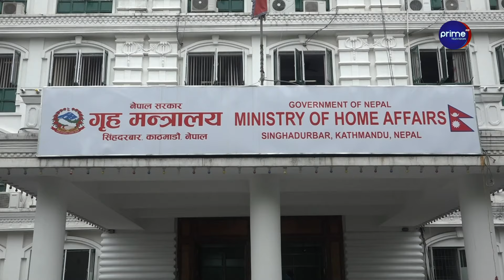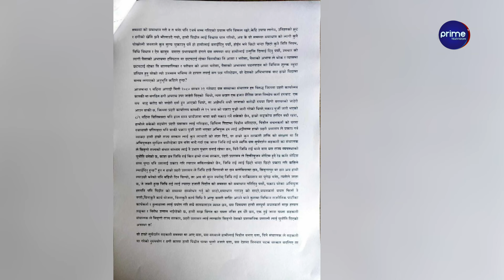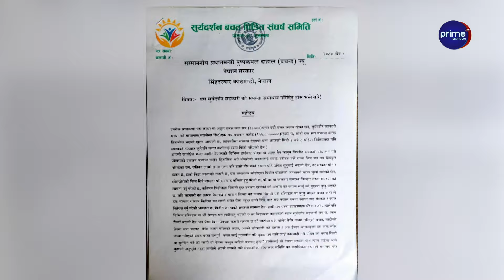चौतर्फी राजीनामाको माग उठेपछि रवि सङ्कटमा, हटाउने हिम्मत राख्छन् प्रचण्डले ?